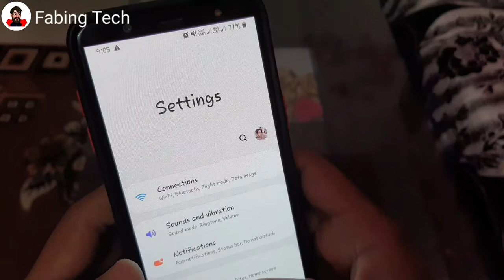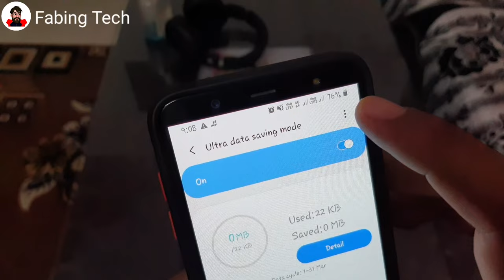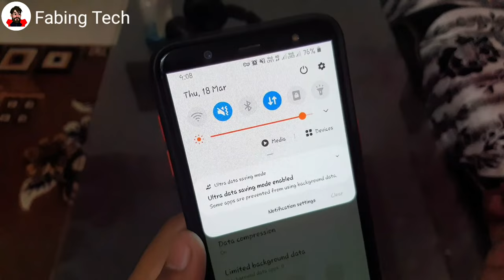Android System Data Warning In Samsung | Data Warning Usage kaise hataye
Android System Data Warning In Samsung
how to Solve kaise thik kare data working ko
Data waning usage kaise hataye

So guys Aaj ka ye video basically abhi Samsung k user ke liye hai or ye problem aap logo ko ek bar toh face krni pdi hogi hi  ki iss notification kaise hataye
or ye Samsung ke har phone mai ati hi ati hai so video ko end tak dekhe and apply kre